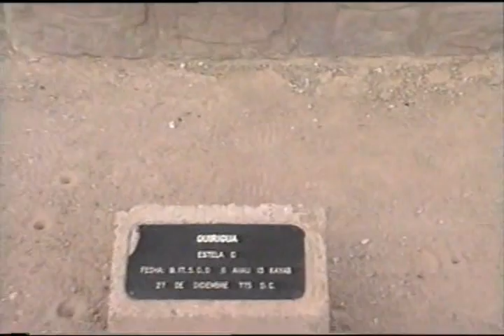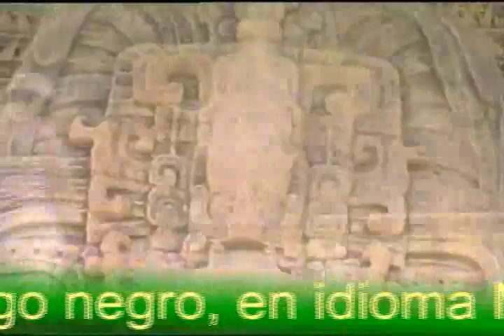Quiriguá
Recorramos Quiriguá en 9 minutos. Sones en marimba Guatemalteca.